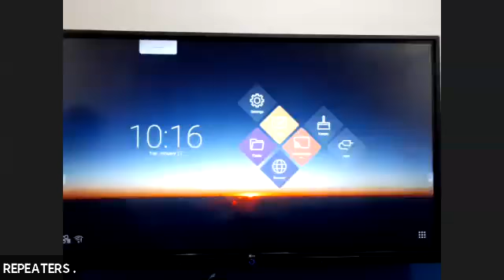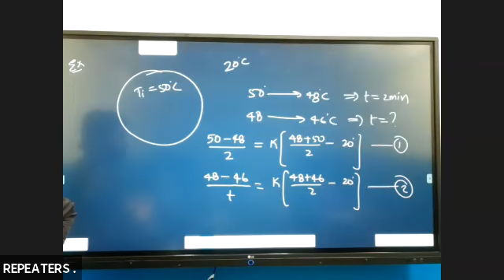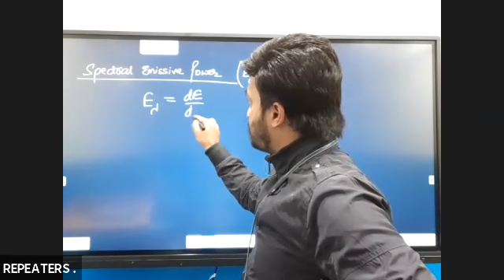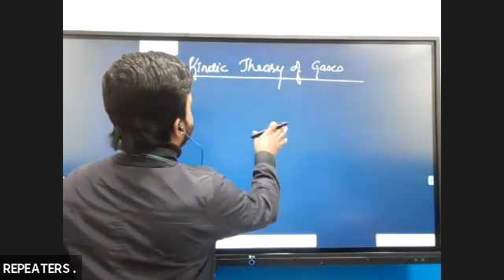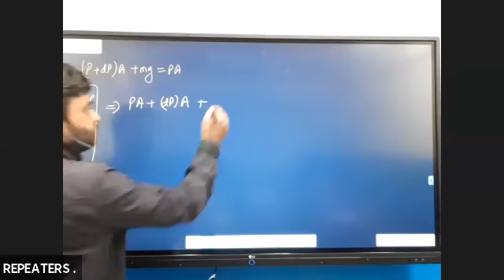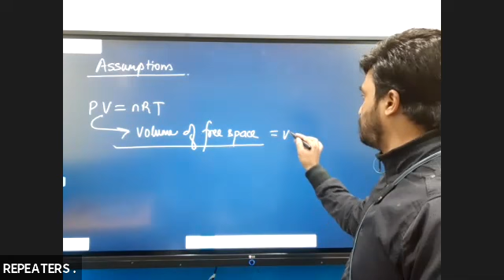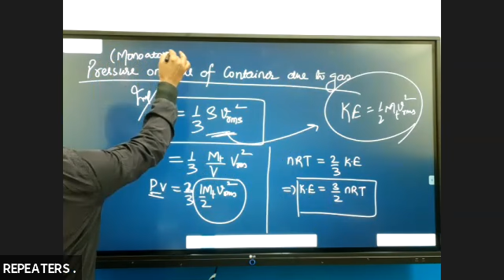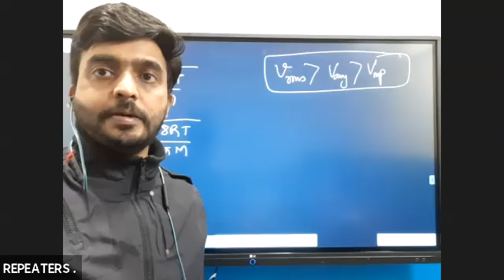NEET Repeater | Physics Heat & Thermodynamics | Lecture - 09 | BY AVINASH SIR